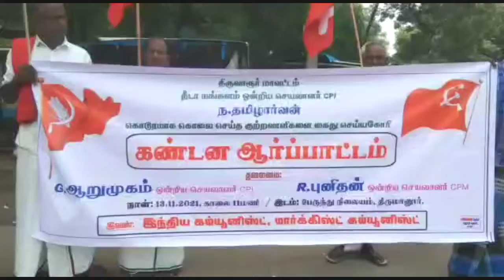கண்டன ஆர்ப்பாட்டம் இந்திய கம்யூனிஸ்ட் கட்சியுடன் மார்க்சிஸ்ட் கம்யூனிஸ்ட் கட்சி இணைந்து நடத்தியது.